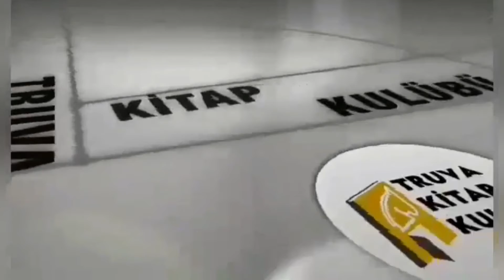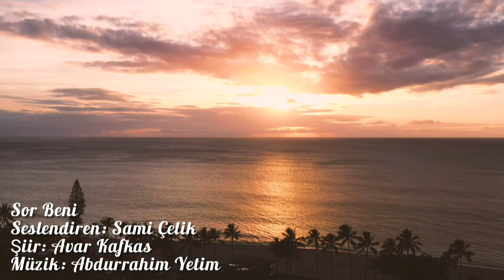SOR BENİ - Seslendiren: Sami Çelik - Şiir: Avar Kafkas - Müzik: Abdurrahim Yetim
Seslendiren: Sami Çelik
Şiir: Avar Kafkas
Müzik: Abdurrahim Yetim
Sor beni